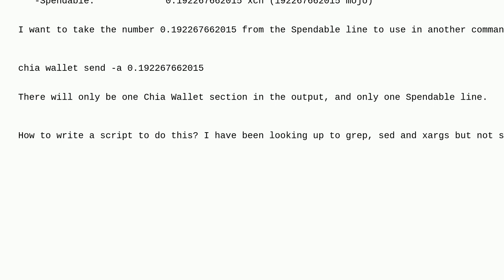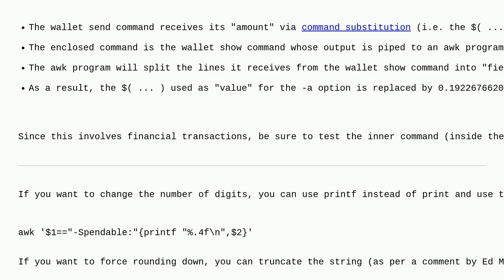Unix: How to take the number including dot from an output of one command and use it in another one?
How to take the number including dot from an output of one command and use it in another one?

A special thanks goes out to the awesome community

  shell-script command-substitution text-processing